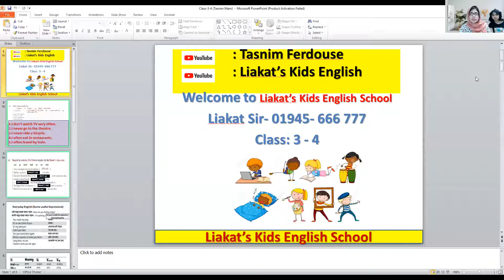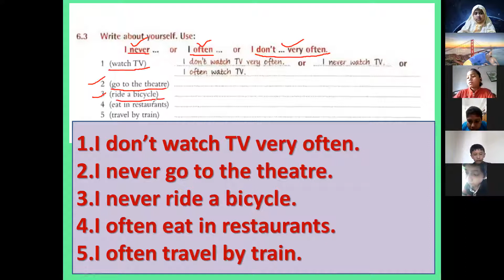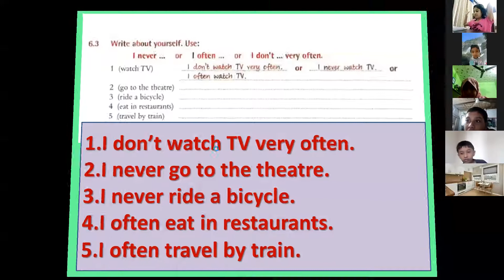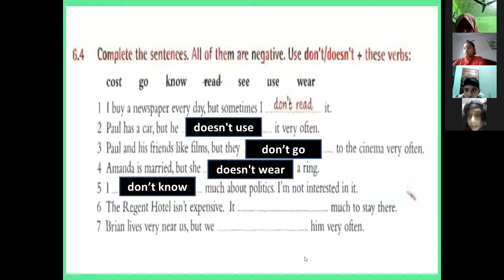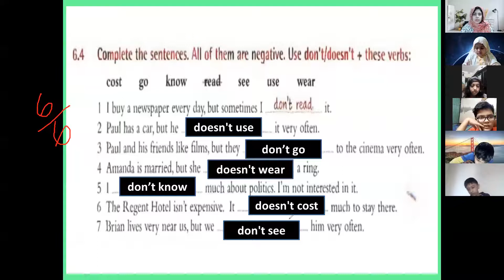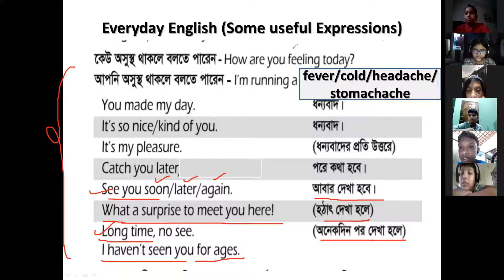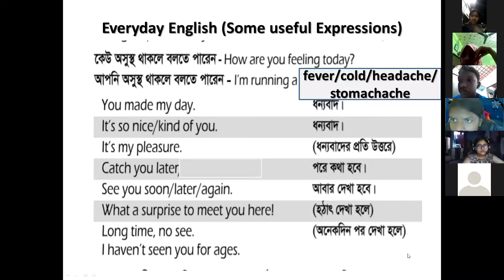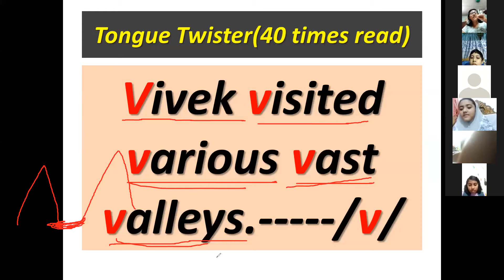Kids Spoken English (Class: 3 & 4, Batch: 02, 17.11.2021)TasnimFerdouse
Hotline:
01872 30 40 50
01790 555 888